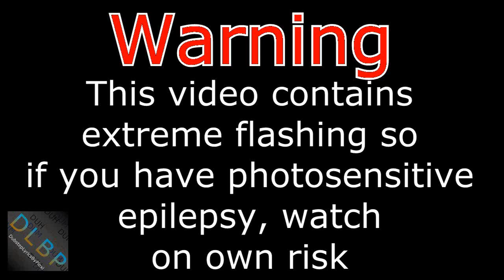Avicii - Levels (Skrillex Remix) DUBSTEP LYRICS!